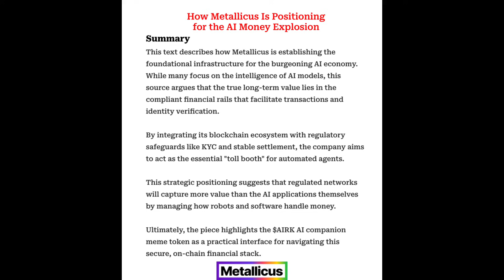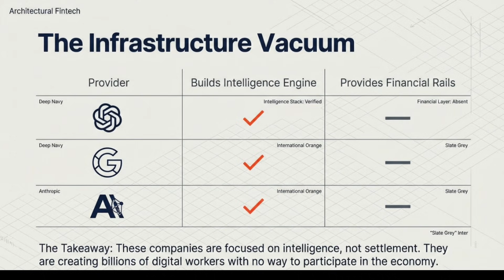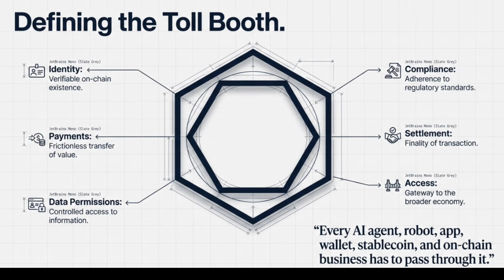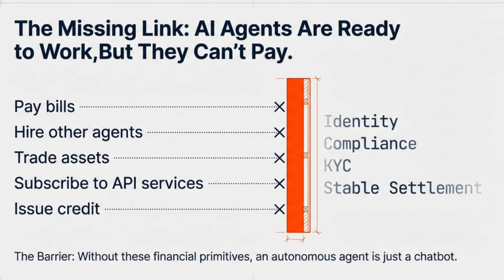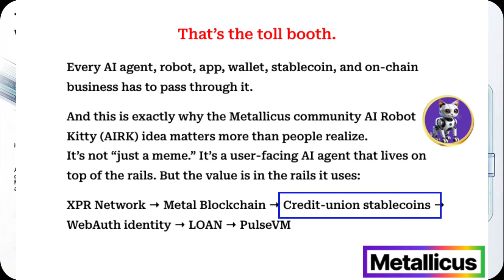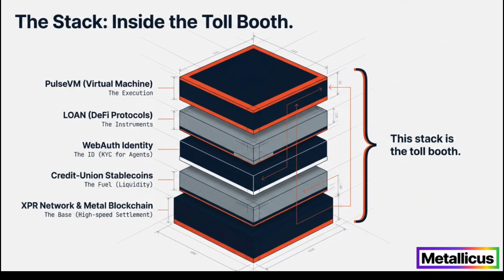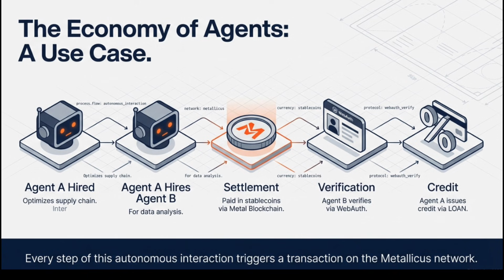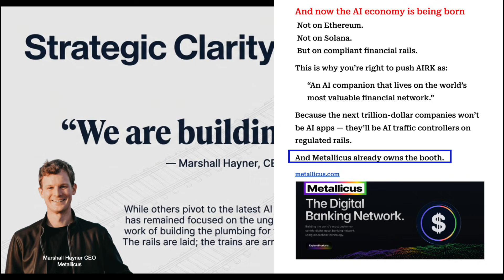In the AI Economy, Metallicus is Positioning For The AI Money Explosion | Own The rails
In the AI Economy, Whoever Owns the Toll Booth Wins

Everyone is chasing AI models.

Almost no one is paying attention to who controls the rails.

In every major technology shift — railroads, telecom, the internet, cloud computing — the biggest winners weren’t the apps.
They were the ones who owned the infrastructure, payments, and access.

AI will be no different.

As AI agents start to:

move money

pay for services

trade assets

manage wallets

issue and repay credit

interact with humans and other agents

they will need:
identity, compliance, stablecoins, settlement, and regulated financial rails.

That’s where Metallicus, XPR Network, and the Metal Blockchain come in.

This video explains:

Why AI apps won’t capture most of the economic value

Why financial rails become the toll booths of the AI economy

How stablecoins, WebAuth identity, and on-chain credit create a closed-loop financial system

Why XPR Network + Metal Blockchain are positioned to power compliant, real-world AI finance

And how projects like AI Robot Kitty (AIRK) represent the next evolution of AI — not just assistants, but economic agents operating on regulated money rails.

This is the real AI revolution:
When machines become financial participants — and the rails decide who wins.

🔗 Follow the Metallicus ecosystem: @MetallicusTDBN @metalblockchain @XPRNetwork on X.com